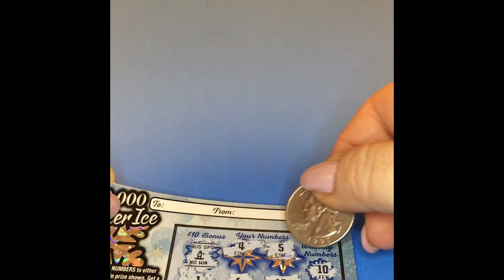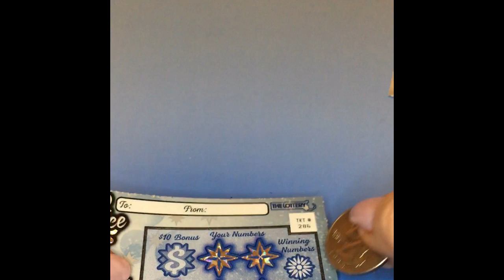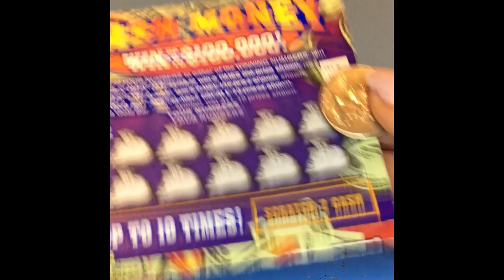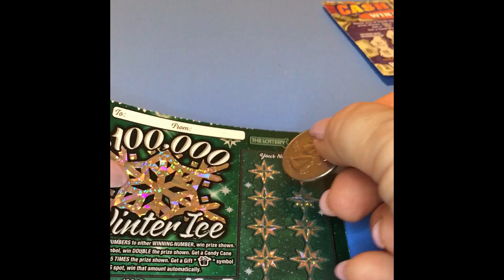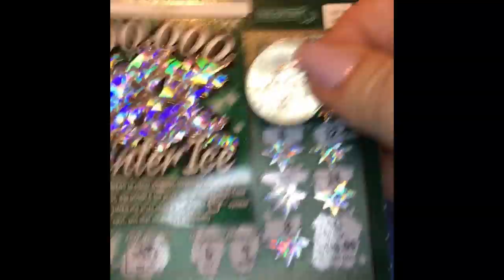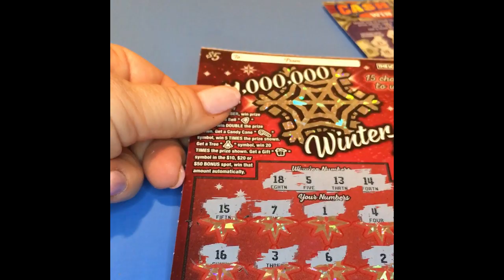2X WON/ Scratch Lottery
Massachusetts Scratch Lottery